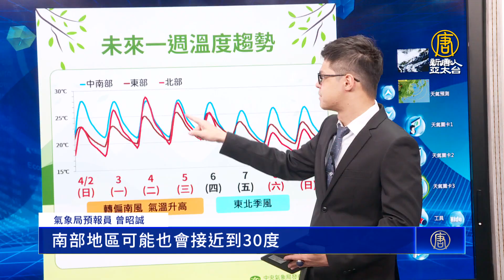清明連假天氣轉晴朗 留意開工日可能有雨